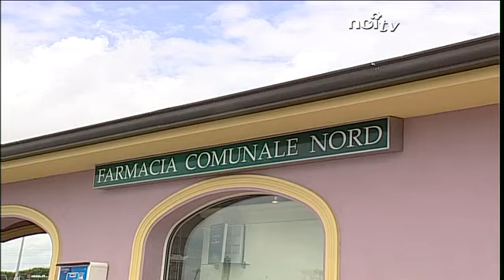Smurata cassaforte in farmacia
CAPANNORI - Ignoti si sono introdotti nella farmacia comunale di Lammari attraverso un buco praticato nel muro del ristorante adiacente. Smurata la cassaforte con 5000 euro e medicinali.